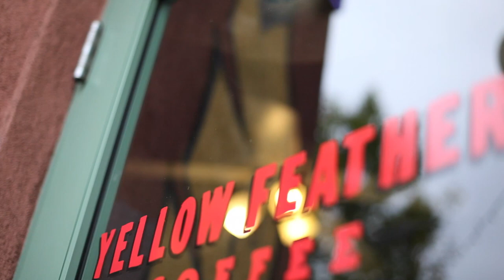Yellow Feather - Art District on Santa Fe Gallery Showcase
Denver Open Media's Street Team visits Yellow Feather.